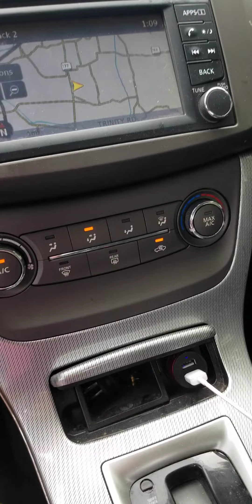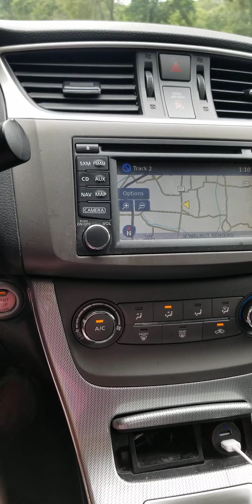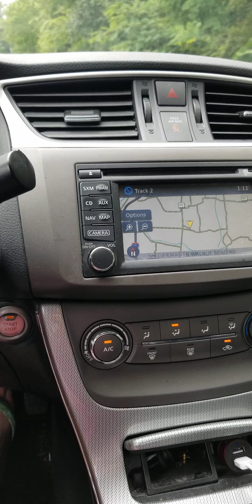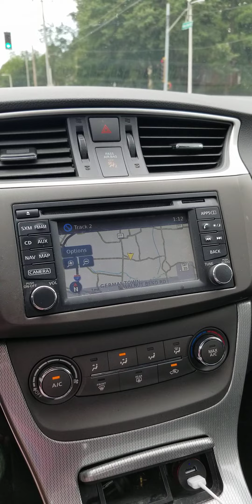It's Time by Imagine Dragons - Darren Criss cover loop overlap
I got this from Tumblr back in the day, I'm not a fan of Imagine Dragons or Darren Criss but I absolutely love this particular accidental track and put it on this mix CD many years back, a decade ago or so.